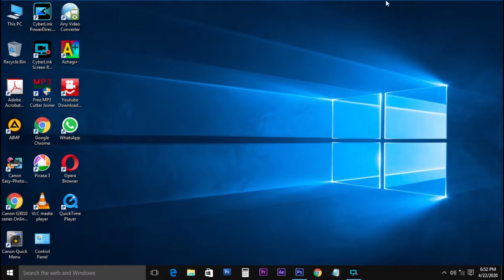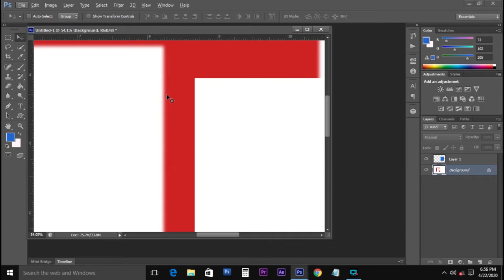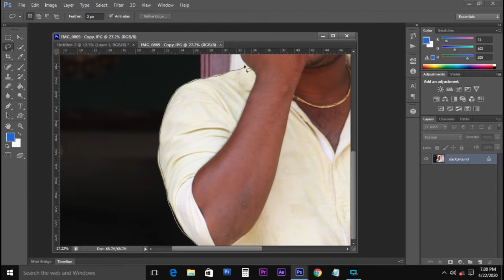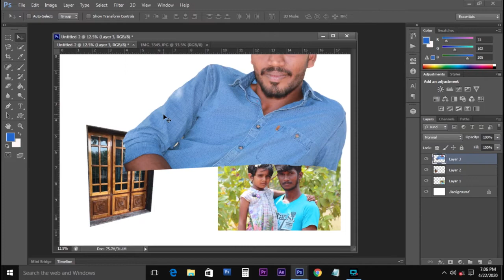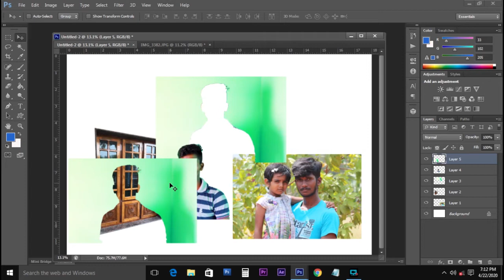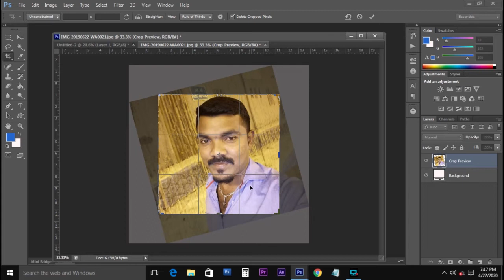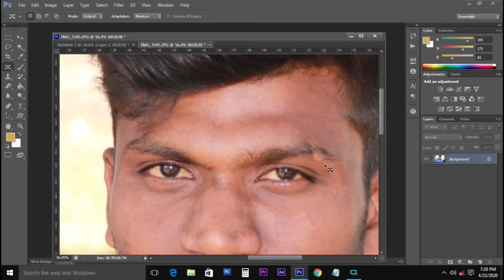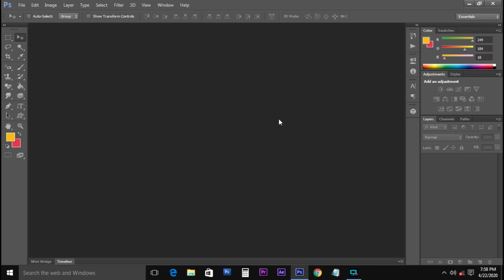Photoshop Tutorial for Beginer Part 2 Learn aboubt TOOLS (part-1) ஃபோட்டோஷாப் டுடோரியல் வீடியோ.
Today we have to learn about photoshop basic tutorials (ie) tools.

Photoshop is pixel based software or program.. Which means how much lights absorb in a
image is based on pixel properties. In this way technic image has two properties (ie)
light area & shade area..

# Basic Tools
 In photoshop we can create more effective creation by the use of this tools.. Tools is
one of the main part of photoshop.. Also known as tools is the heart ofphotoshop.
There are many tools available in photoshop (ie) Marquee tools, move tool, lasso tools,
Quick selection tools, crop tools, eye droper tool, healing brush tool, brush tool,
stamp tool, history brush tool, eraser tool, paint bucket tool, blur tool, burn tool,
pen tool, text tool, shape tool, pan tool, zoom tool etc...